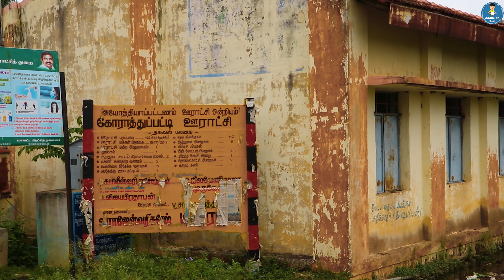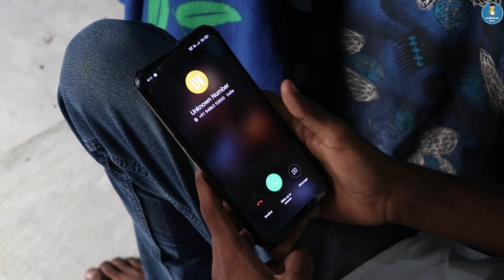Chalk Piece | Season 2 | Episode 3 | Back to School | Based on College Life | ONNUMAE ILLA | Tamil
EDITING & VFX & SCRIPT & DIRECTION : RAGUL

Chalk Piece ; Season - 2 Episode - 3 ; Back to school

Casting : STUNNING SMILE - PRANIKA DHANSHU , LIJO , HARI

  Special Thanks: DJ YUVEE REMIXER

Camera : NESAMANI